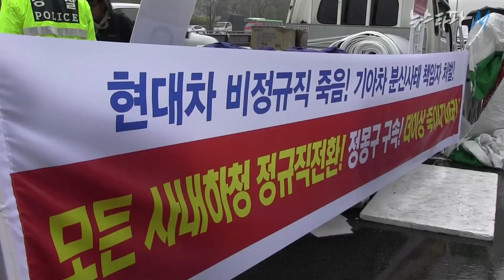뉴스타파 M 5회 3. 인터뷰 타작 - 송성훈 현대차 아산공장 비정규직지회장